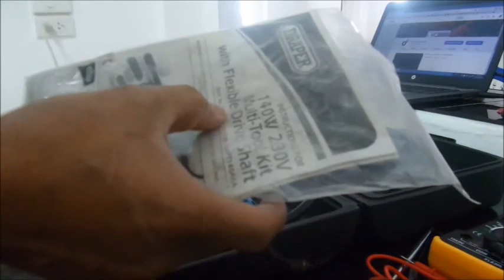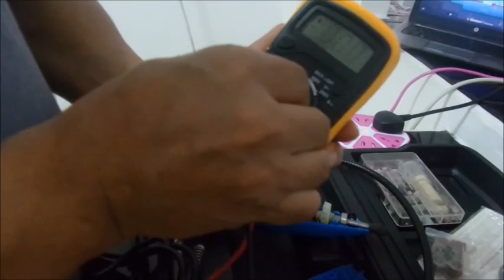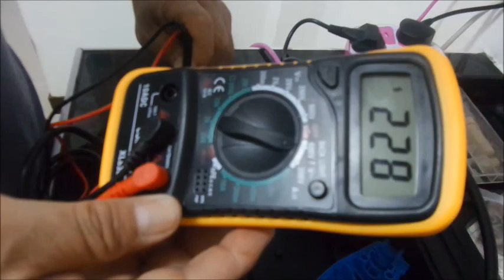ของใหม่แกะกล่องแต่ไม่ทำงาน...เป็นเพราะอะไร???